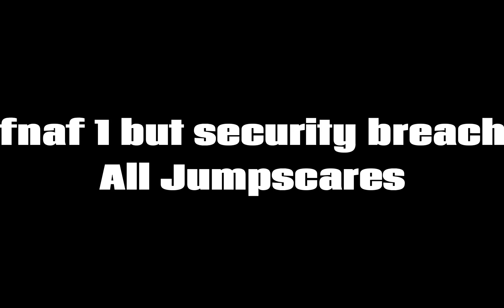fnaf 1 but security breach All Jumpscares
The most up to date F1SB jumpscare video.

0:00 Intro
0:05 Glamrock Freddy
0:08 Monty
0:12 Glamrock Chica
0:18 Roxy
0:22 Hour 3 Freddy
0:27 Hour 3 Monty
0:30 Hour 3 Chica
0:35 Hour 3 Roxy
0:41 Shattered Monty
0:45 Shattered Chica
0:50 Shattered Roxy
0:55 Glamrock OG Freddy
0:59 Glamrock Bonnie
1:03 Glamrock Foxy
1:08 Toy Freddy
1:11 Toy Bonnie
1:15 Toy Chica
1:19 Toy Chica (Beak Off)
1:23 OG Freddy
1:26 OG Bonnie
1:31 OG Chica
1:35 OG Foxy
1:41 Withered Freddy
1:49 Withered Bonnie
1:53 Withered Bonnie (Red Eyes)
1:56 Withered Chica
2:01 Withered Foxy
2:06 Funtime Freddy
2:11 Ennard
2:15 Circus Baby
2:19 Funtime Foxy
2:24 Blacklight Freddy
2:29 Blacklight Bonnie
2:33 Blacklight Chica
2:36 Phantom Freddy
2:40 Ignited Shattered Roxy
2:46 Outro

Hey you read the description! There are funny subtitles just saying.